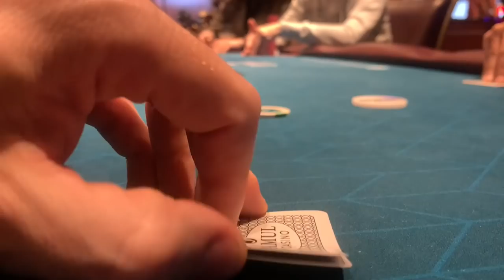CRUSHING SETS & SOULS // TEXAS HOLDEM POKER VLOG 14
I am a Live Low-Limit No Limit Texas Holdem Poker player who wants to push out great poker content and build a community of PokerBEASTs, where we can learn, grow, and enjoy this beautifully complex game together.

I hope you learn some Texas Holdem tips and strategy, the rules for Texas Holdem and how to play no limit texas holdem poker in a card room.

The game is always changing and we are learning poker 2021 strategy. I especially want to encourage you if its your first time playing poker in a card room, or you are learning to play Texas Holdem, and want to learn how to win Casino poker to go for it!